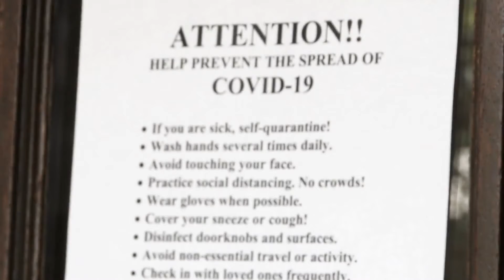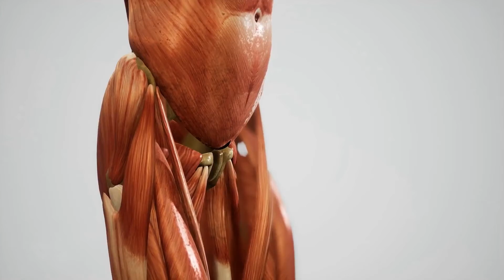How Being Fit Can Protect You From COVID-19 (COVID 19 Prevention | CDC | Corona)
In this video, you will learn how being fit can protect you from COVID-19. Many people have asked "how to protect yourself from coronavirus?" - the truth is, the same important healthy habits such as exercising, proper diet, better sleep & meditation are still one of the recommended ways to gain strong protection during the coronavirus pandemic. The said habits increase the immune system and prepare your body to fight all kinds of viruses and diseases.

People with profound immune systems and solid fitness are more likely to win the battle against the COVID-19 outbreak so what better time to get fit and boost your immune system than now?

Please keep in mind that these suggestions do not replace the advice of medical professionals. Make sure you keep following the standard safety guidelines such as social distancing, sanitizing your hands regularly, and wearing a mask.

And remember, you deserve the best! So, stay fit and always be confident!

⏲️ Timestamps:

01:47 - Regular Exercise
02:30 - Eating Right
03:20 - Better Sleep
04:12 - Meditation & Yoga